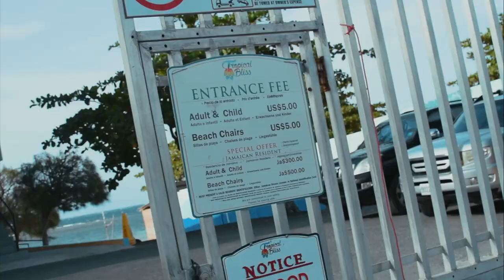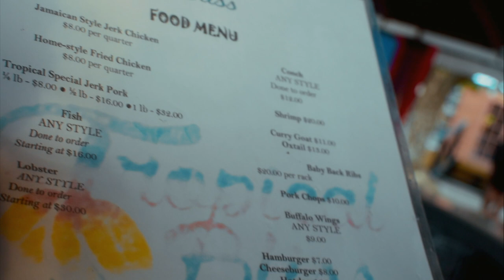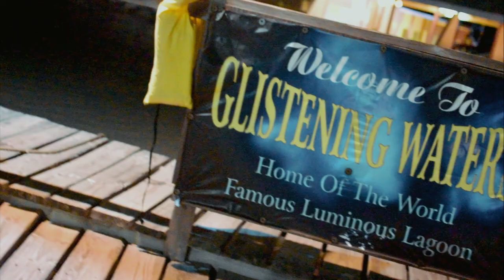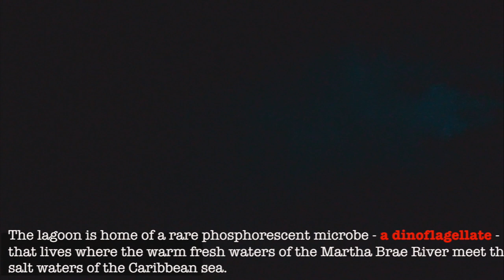PRETTY WATA - TROPICAL BLISS BEACH & GLISTENING WATERS LUMINOUS LAGOON [DDRSE03E08]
YOOOOOO! DownDiRoad EPISODE 8 is here! This week we take you to Tropical Bliss in Whitehouse, Mobay & then close out at the world famous Lumous Lagoon in Falmouth, Trelawny. Check it out & enjoy! For entry fee & more info check out

Produced by Duane 'Doofy' Phillips
Directed by Duane 'Doofy' Phillips
Visuals shot by Duane 'Doofy' Phillips, Rik-Andi McLeary
Edited by Duane 'Doofy' Phillips courtesy of DDR Production Co.

[Soundtrack]
Leftside - Coconuts [Instrumental]